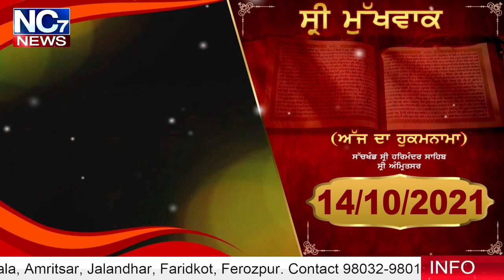14 October 2021 | Today Hukamnama | Darbar Sahib | Amritsar | Nc7 News | Aaj da Hukamnama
Keywords.-
1,hukamnama,
2 ,hukamnama sri darbar sahib,
3 ,sri darbar sahib amritsar,
4 ,today hukamnama sri darbar sahib,
5 ,todays hukamnama harmandir sahib,
6 ,todays hukamnama harmandier sahib golden temple amritsar,
7 ,todays hukamnama,
8 ,daily hukamnama from darbar sahib,
9 ,daily hukamanama from darbar sahib today,
10  14 october 2021  hukamanama,
11 ,   14 october 2021  mukhwak,
12 ,hukamnama sahib,
13 ,daily hukamnama,
14 ,sri darbar sahib,